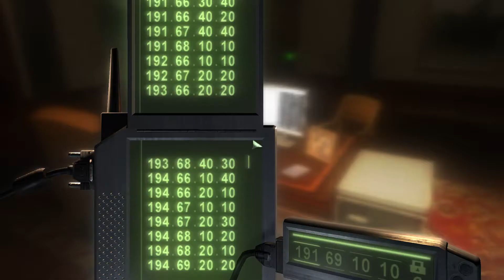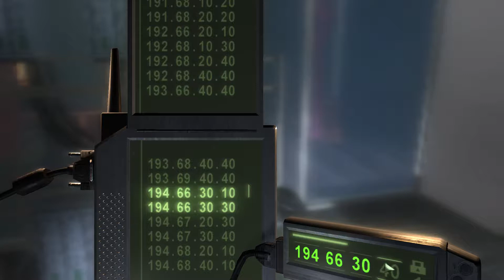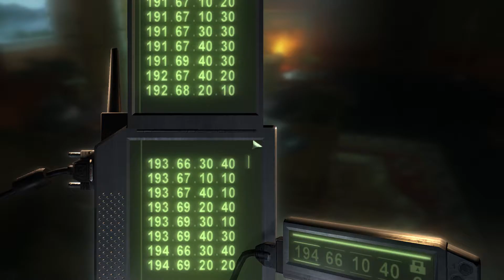Splinter Cell Chaos Theory: Bank 100% Steath-------- 1080p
sorry for the quicksaves/loads